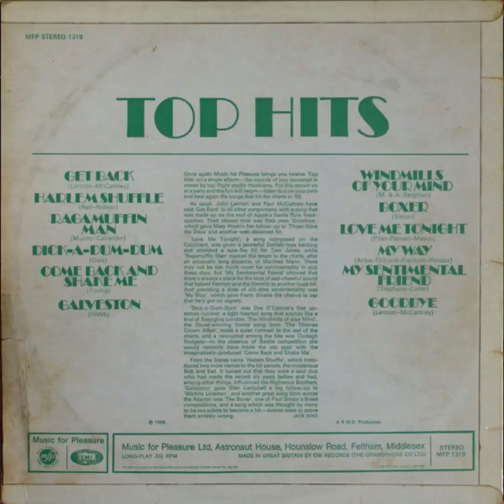08 Goodbye Mary Hopkins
Top Hits an " MFP " Music for pleasure album from 1969 but with a little difference to change original artists. Have fun